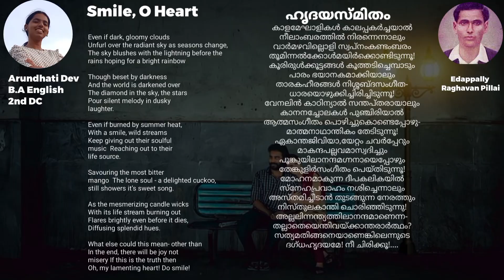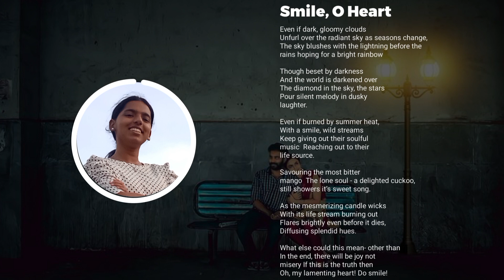Smile,Oh Heart: Translation by Arundhati Dev